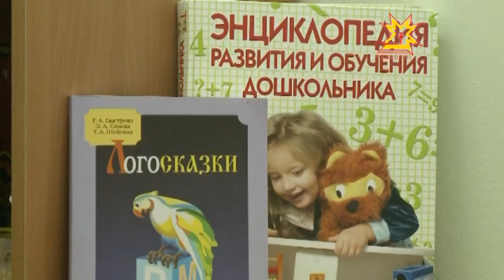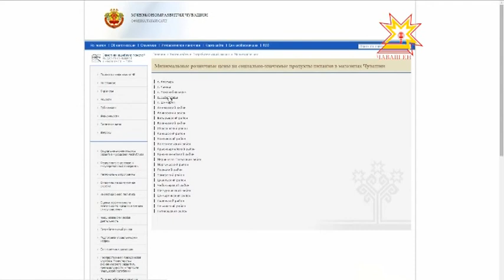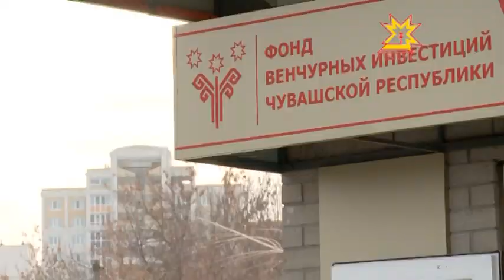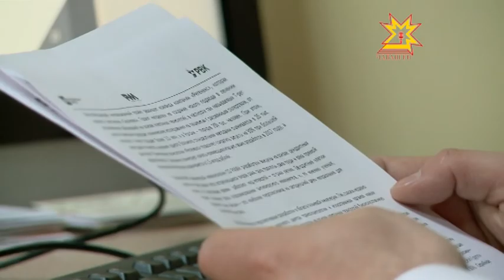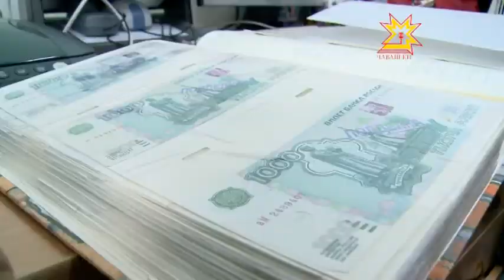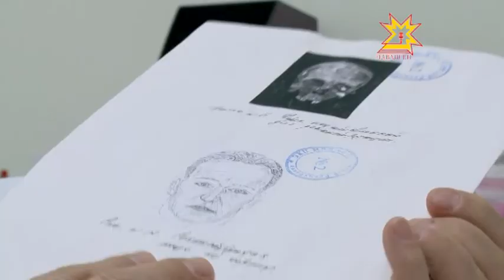Республика 26.01.2015 на чувашском